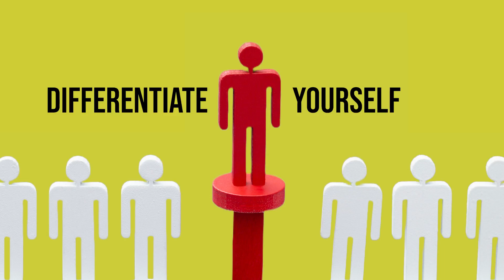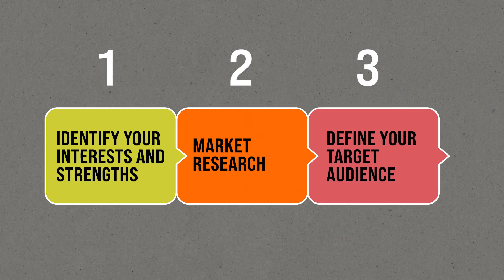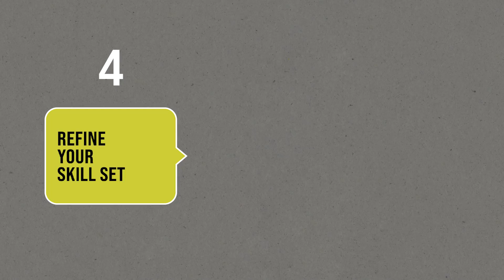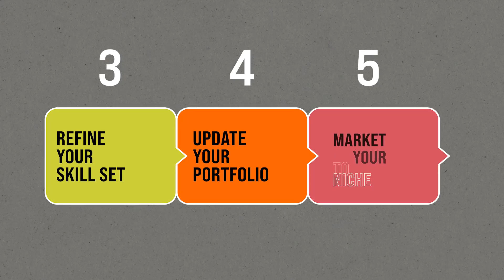Power Tips for Graphic Designers in 2023 - Survive in a Saturated Market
The Creative Economy in 2023 has gotten much more competitive and if you’re a graphic designer it’s important that you recognize and accept that reality.

The advent of AI-aided design tools and the maturity of social media marketing has leveled the playing field so that people with just a couple years of experience are billing themselves as experts making it harder for more seasoned designers to stand out from the crowd and secure opportunities.

One of the biggest challenges creative professionals face is over-saturation in the market. So, in this video I share key power tips on how to differentiate yourself and ultimately get more clients for your freelance business or agency.

Bring Your Own Laptop - Adobe Training with Daniel Scott

The Brand Design Masters Podcast targets entrepreneurs, designers, creative professionals and anyone interested in brand strategy, business planning, graphic design, personal branding, trends and marketing.

Philip VanDusen is the owner of Verhaal Brand Design, a brand strategy and design agency based in New Jersey. Philip is a highly accomplished creative executive and expert in brand strategy, graphic design, marketing and creative management. Philip provides design, branding, marketing, career and business advice to creative professionals, entrepreneurs and companies on building successful brands for themselves and the clients and customers they serve.